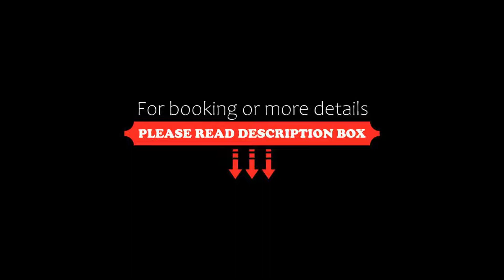Treebo Trend Deepali Executive, Aurangabad, India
About Property:
You're eligible for a Genius discount at Treebo Trend Deepali Executive! To save at this property, all you have to do is sign in.
Set in Aurangabad, Maharashtra region, Treebo Trend Deepali Executive is situated 11 km from Bibi Ka Maqbara. Among the facilities at this property are a 24-hour front desk and room service, along with free WiFi throughout the property. Private parking can be arranged at an extra charge.
At the hot...
Property Type: Hotel
Address: Plot No - 1, Cidco, Jalna Road, Aurangabad, 431005 Aurangabad, India
Searching For
1. Treebo Trend Deepali Executive - Aurangabad - India
2. Treebo Trend Deepali Executive - Aurangabad - India Address
3. Treebo Trend Deepali Executive - Aurangabad - India Rooms
4. Treebo Trend Deepali Executive - Aurangabad - India Amenities
5. Treebo Trend Deepali Executive - Aurangabad - India Offers and Deals
Audio Credit:
Track Title: Reasons To Hope
Artist: Reed Mathis